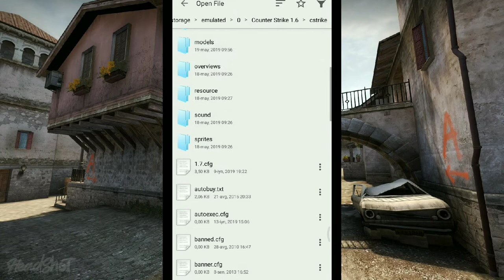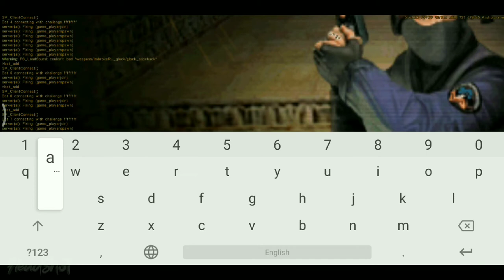COUNTER STRIKE CHANGE BOT NAME |ANDROID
★ Barcha counter strike o'zgartirish mumkun

★ kamchiliklar va xatolar Bo'lsa uzur sorayman